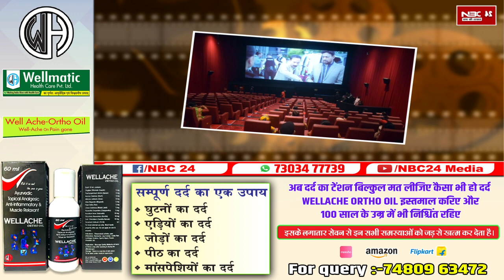सिनेमाघरों और Multiplex में बिकनेवाले महंगे खाने पर बड़ा फैसला, जानें क्या मिलेंगे फायदे....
सिनेमाघरों और Multiplex में बिकनेवाले महंगे खाने पर सुप्रीम कोर्ट का बड़ा फैसला, जानें क्या मिलेंगे फायदे.